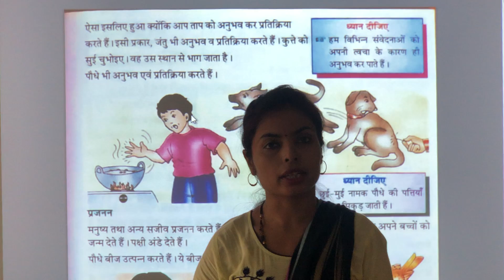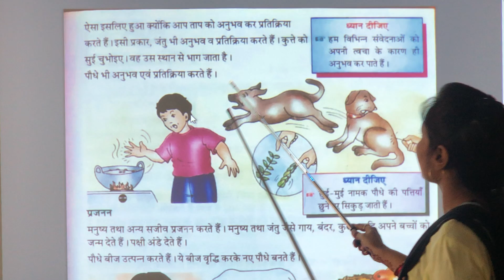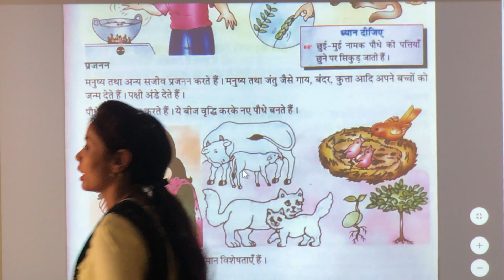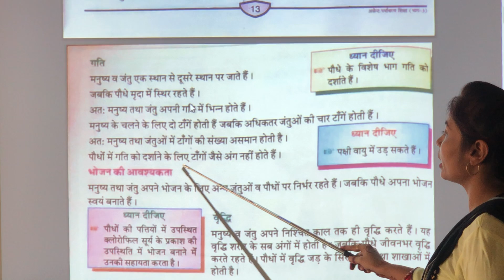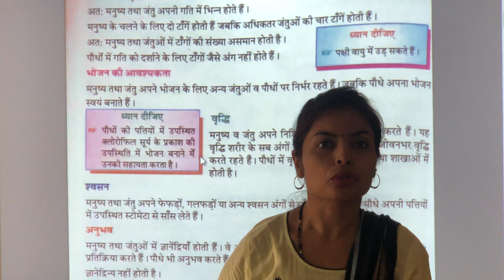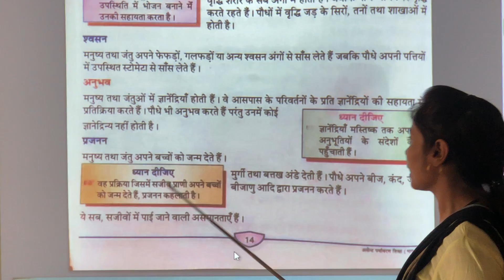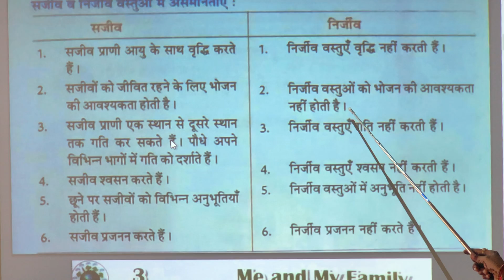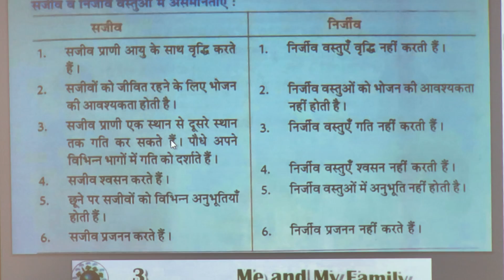CLASS 3 HM EVS